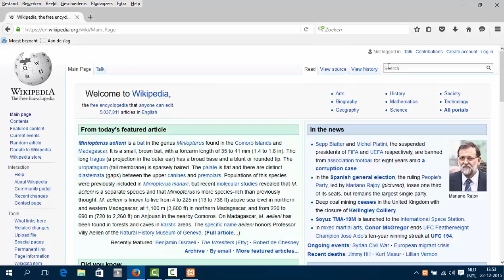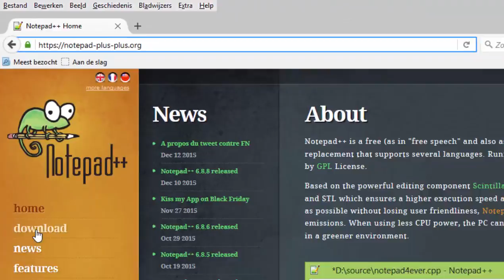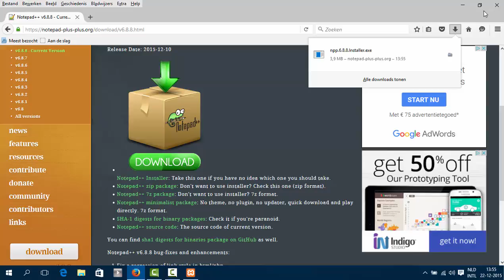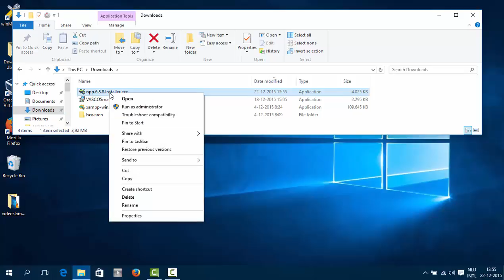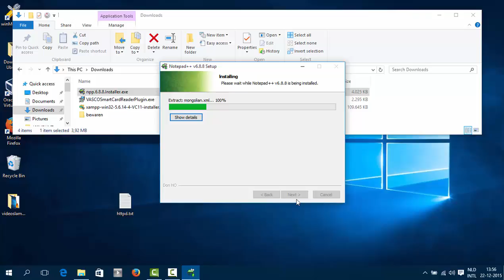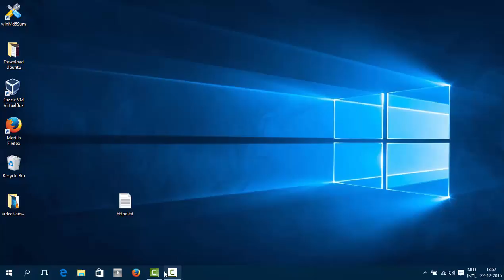xampp phpeditor notepad++ windows10 installeren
Notepad++ is een php editor waarmee je in php kan programmeren. In deze video tutorial laat ik de stappen zien hoe je snel de php editor notepad++ download en installeert. De php editor notepad++ is geheel gratis te downloaden en te gbruiken. Bovendien is motepad++ van hoge kwaliteit.